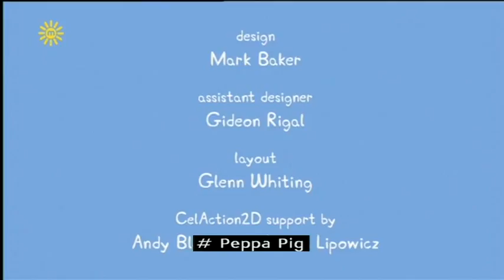48 Peppa Pig Series 1 Grandpa Pig's Boat with subtitles